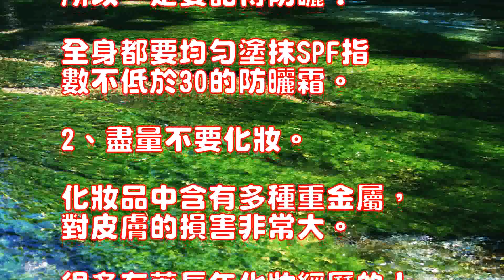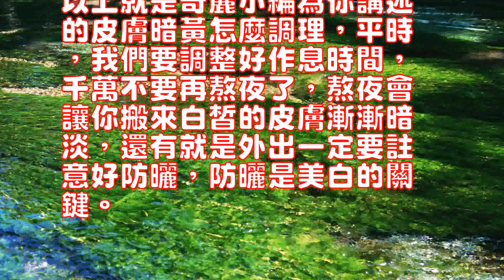皮膚暗黃怎麼調理盡量不要化妝與睡前喝牛奶促進睡眠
皮膚暗黃怎麼調理，皮膚暗
黃的人，存在兩種可能，一
種是天生的家族遺傳，還有
一種是後天導致的，而後天
導致的我們應該怎樣去解決
呢？

以下小編為你講述的盡量不
要化妝與睡前喝牛奶促進睡
眠。

1、記得防曬。

出門不防曬，你就變黑妹哦

所以一定要記得防曬！

全身都要均勻塗抹SPF指
數不低於30的防曬霜。

2、盡量不要化妝。

化妝品中含有多種重金屬，
對皮膚的損害非常大。

很多有著長年化妝經歷的人
一旦卸了妝，膚色黯淡粗糙
，完全沒有光澤。

所以能不化妝盡量不化，無
法避免的時候也要化淡妝。

如果化妝不可避免，那麼卸
妝一定要徹底。

並且要多喝水，水能加速新
陳代謝，有助於排出體內的
有害物質。

3、即使不出門也要塗隔離
霜，塗之前先洗乾凈臉再上
一層化裝水哦，能有效的鎖
水。

4、面膜，保濕面膜比美白
面膜更重要，隻有毛孔得到
有效的保濕補水狀態，美白
的營養才能被深沉的吸收，
尤其是乾性皮膚的美眉。

5、多吃番茄是很好的選擇
，林志玲等許多明星都愛用
番茄來美白，長期吃能補充
足夠的維生素C，以及由內
而外的美白肌膚，還能抗衰
老。

6、美白產品一定隻能晚上
用，尤其是精華素類的產品
，因為通常美白產品都有感
光成分，白天用接觸到日光
，會產生色斑，到時就不是
美白了，你就要開始關註祛
斑了。

所以一定要註意哦。

7、睡前喝牛奶，牛奶是最
好的美容營養品，睡覺前喝
還能促進睡眠質量的提升，
讓你睡個真正的美容覺。

8、定期去角質，角質層過
厚沒有得到及時的處理，會
變黃變黑，尤其T區位置，
不定期用磨砂等去角質護膚
產品，整個臉部肌膚都會變
得暗黃。

但是，商場買的膜裝面膜（
揭除式的）要少做，一個星
期做一次就夠了，多了會損
傷新長的角質。

食物調養法：食物調養遠沒
有上面的內調外養快，但是
愛美的MM可以試試哦！

介紹一款：1.取西瓜子仁
三份，橘子和桂花各一分，
將三者混合後切碎研磨，加
入米湯調勻，取新鮮雞蛋一
隻，敲一小洞，使蛋青流入
混合液中，加熱涼冷後服用

功效：有美白的效果2.清
燉豬蹄膀，原料：豬蹄膀（
帶皮）1個，紅棗5枚。

製法：將豬蹄膀洗凈後用刀
剖開呈4至6瓣。

鍋燒開水，將蹄膀放入，燙
透，煮沸數次，撇沫。

坐大砂鍋，放清水燒開，下
蹄膀，放入泡發的紅棗，煮
沸，加料酒，轉小火燉至蹄
膀皮酥軟，肉爛熟，下精鹽
、蔥、胡椒面、薑、味精、
白糖各適量，繼續煨燉30
分鐘即成。

以上就是奇麗小編為你講述
的皮膚暗黃怎麼調理，平時
，我們要調整好作息時間，
千萬不要再熬夜了，熬夜會
讓你搬來白皙的皮膚漸漸暗
淡，還有就是外出一定要註
意好防曬，防曬是美白的關
鍵。

How dark skin conditioning, skin darkYellow man, there are two possible, oneKind is the natural family inheritance, there areOne is the day after tomorrow, and the day after tomorrowWhat should we do to solveWhat?The following Xiaobian tell you as much as possible notMake a drink and drink milk before going to bed to promote sleepsleep.1, remember sunscreen.Go out without sunscreen, you become black sister OhTheSo be sure to remember the sun!The body should be evenly applied SPF meansThe number of not less than 30 sunscreen.2, try not to make-up.Cosmetics contains a variety of heavy metals,The damage to the skin is very large.Many people who have a long makeup experienceOnce unloading makeup, skin color bleak rough, No luster.So can not make up as much as possible, noLaw to avoid the time when the makeup.If makeup is inevitable, then unloadingMakeup must be thorough.And drink plenty of water, water can accelerate the newChen metabolism, help out of the bodyHarmful Substance.3, even if not to go out to be isolatedFrost, apply before the first wash on the face againA layer of water installed Oh, can effectively lockwater.4, mask, moisturizing mask than whiteningMask is more important, only the pores getEffective moisturizing replenishment state, whiteningOf the nutrition can be deep absorption,Especially the crush of dry skin.5, eat tomatoes is a good choice, Lin Chi-ling and many other stars love to useTomato to whitening, long-term can eat to addEnough vitamin C, as well as by insideOutside the whitening skin, but also anti-agingold.6, whitening products must only be at nightUse, especially the essence of the product category, Because usually whitening products are feelingLight ingredients, daytime exposure to sunlight, Will produce stains, when it is notWhitening, you will start to focus on dispellingSpotted.So be sure to pay attention to Oh.7, before going to bed to drink milk, milk is the mostGood beauty nutrition, drink before going to bedBut also to promote the improvement of sleep quality,Let you sleep a real beauty feel.8, regular exfoliation, cuticle overThick did not get timely processing, will beYellowing, especially T zone location,From time to time with scrub and other exfoliating skin careProduct, the whole facial skin will changeGet dark yellow.However, the mall to buy the film mask (To expose the type) to be less, a starIt is enough to do it once moreHurt the long horny.Food recuperation method: food nursed back farThere is the inside of the tune outside the fast, butAmy MM can try Oh!Introduce a: 1. Take watermelon seedsThree, orange and sweet-scented osmanthus each one,The three are mixed and ground and groundInto the rice soup and mix thoroughly, take fresh eggs oneOnly, knock a small hole, so that egg green inflowThe mixture is heated and cooled to takeTheEfficacy: the effect of whitening 2. clearStewed trotters, raw materials: trottersWith skin) 1, red dates 5.Method: Wash the trotters with a knifeCut open 4 to 6 petals.Pot boil water, put the hoof into the hot, hotThrough, boil several times, skimmer.Take a large casserole, put the water to boil, the nextHoof, into the foaming red dates, boiledBoiling, cooking wine, turn a small fire stew to the hoofBladder skin soft and soft, meat thoroughly cooked, under the fine saltOnions, pepper, ginger, monosodium glutamate,The amount of sugar, continue to simmer stew 30Minute Serve.The above is Qi Li Xiaobian told you aboutHow the skin dark yellow conditioning, usually, We have to adjust the schedule,Do not stay up late, stay up lateLet you move the white skin gradually darkLight, there is something to go out to noteGood sunscreen, sunscreen is whitening offkey.